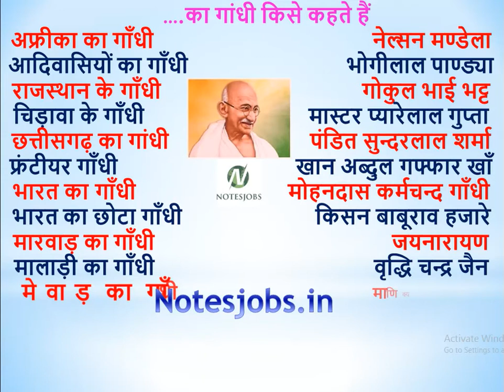का गांधी किसे कहते हैं ka gandhi kise kahate hai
अफ्रीका का गाँधी   नेल्सन मण्डेला
आदिवासियों का गाँधी  भोगीलाल पाण्ड्या
राजस्थान के गाँधी            गोकुल भाई भट्ट
चिड़ावा के गाँधी   मास्टर प्यारेलाल गुप्ता
छत्तीसगढ़ का गांधी          पंडित सुन्दरलाल शर्मा
फ्रंटीयर गाँधी   खान अब्दुल गफ्फार खाँ
भारत का गाँधी   मोहनदास कर्मचन्द गाँधी
भारत का छोटा गाँधी  किसन बाबूराव हजारे
मारवाड़ का गाँधी  जयनारायण
मालाड़ी का गाँधी   वृद्धि चन्द्र जैन
मेवाड़ का गाँधी   माणिक्य लाल वर्मा
बांगड़ के गांधी   भोगी लाल पांड्या
विश्व का दूसरा गाँधी   नेल्सन मण्डेला
सीमांत गांधी   खान अब्दुल गफ्फार खाँ

afrika ka Gandhi nelsan mandela
adivasiyo ka Gandhi bhogilal pandya
rajasthan ke Gandhi gokul bhai bhat
chidava ke Gandhi mastar pyarelal gupta
chatisgadh ka Gandhi pandit sundarlal sharma
frantiyar Gandhi khan abdul gaphar khan
 bharat ka Gandhi mohandas karmchand Gandhi
bharat ka chota Gandhi kisan baburav hajare
maravad ka Gandhi jay narayan
malade ka Gandhi vrdhi chandr jain
mevad ka Gandhi manikya lal verma
bangad ke Gandhi bhogi lal pandya
vishv ka dusra Gandhi nelsan mandela
simant Gandhi khan abdul gaphar khan